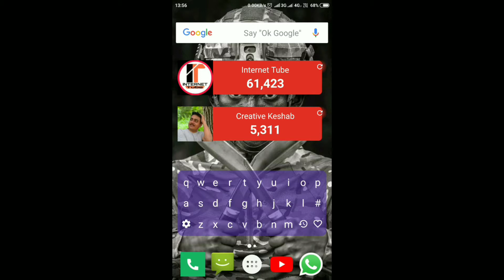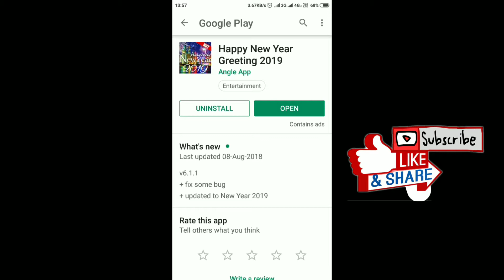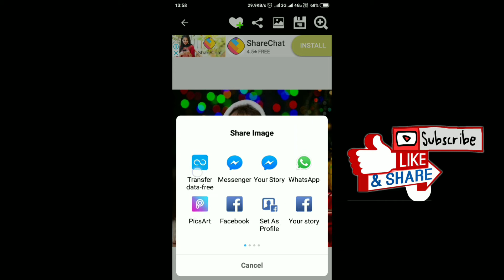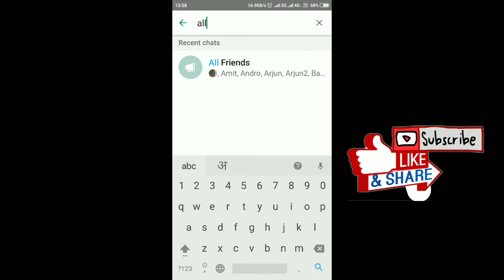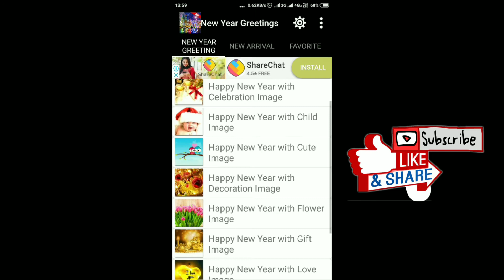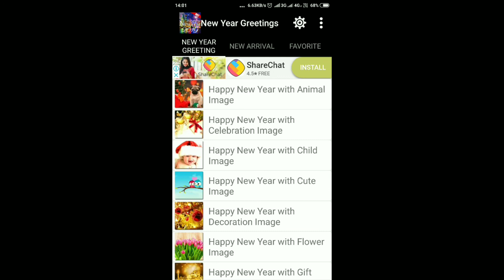Happy New Year Amazing Greetings Cards For You (In Hindi)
Hello Friends,

      Aaj ki es video main maine ak application ke bare main batay hain jo ki Happy New year ki greetings card apne dosto ko vej sakte ho.aur sabhi logo ko technical keshab channel ki aur se happy new year to all.

*Redmi Note 6 pro 64GB
*Reshmi Note 6 Pro 32GB-